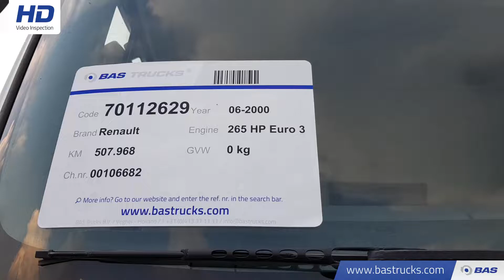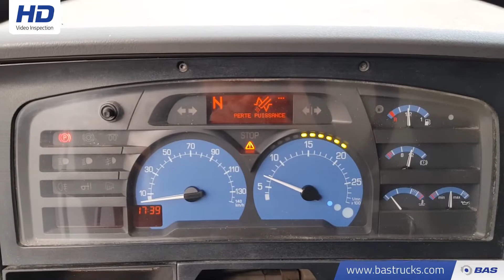70112629 Renault Premium 270